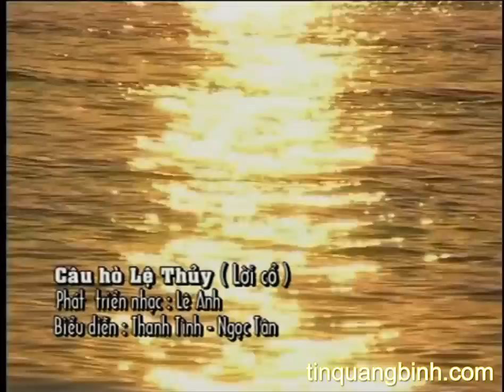Câu hò Lệ Thủy - Quảng Bình một khúc dân ca